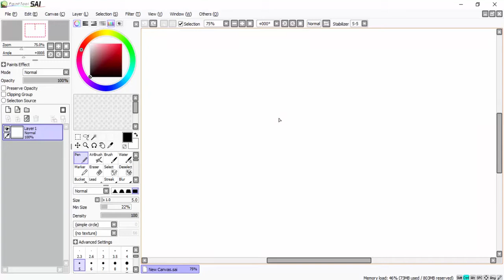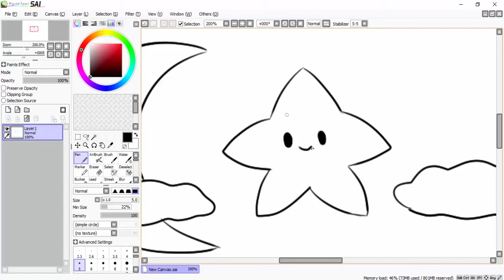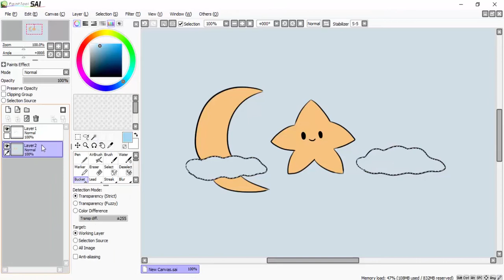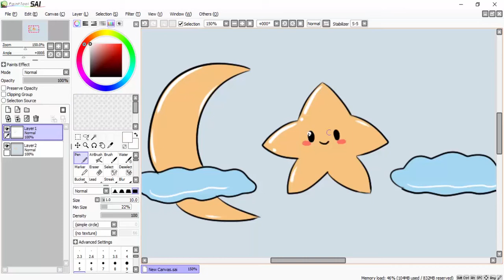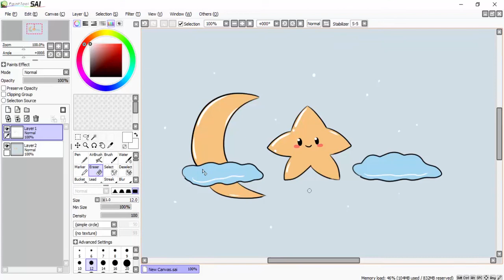Belajar Menggambar Bulan Sabit Dan Bintang Untuk Anak-anak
How to Draw Crescent And Star  for Children

peralatan:
1. pensil/pulpen/spidol
2. kertas
3. pensil warna/krayon/spidol/cat air
4. penghapus